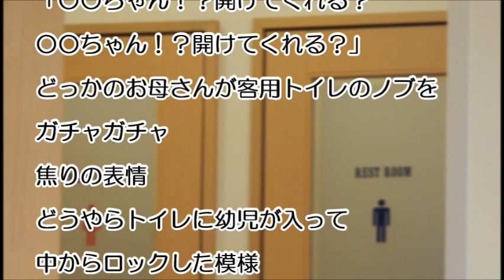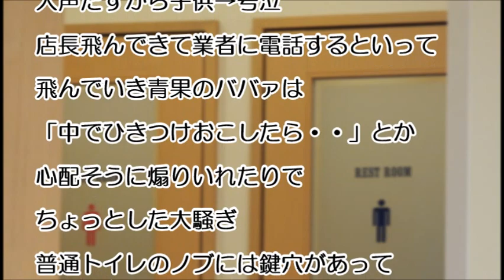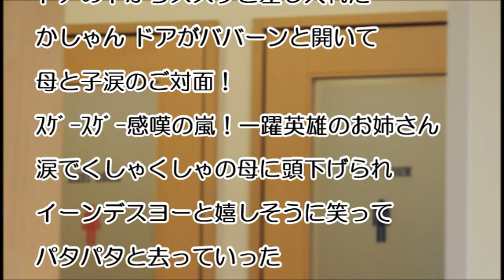【スカッとする話】トイレに閉じ込められた幼児をスカッと救出したお姉さんのＧＪ